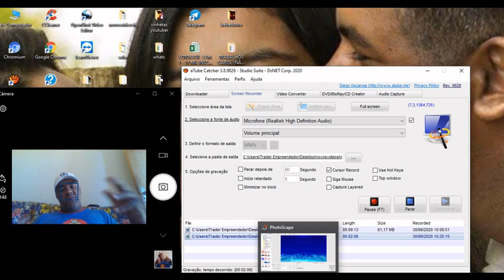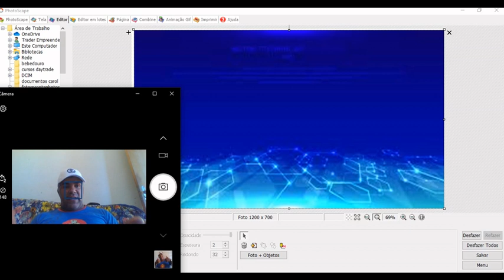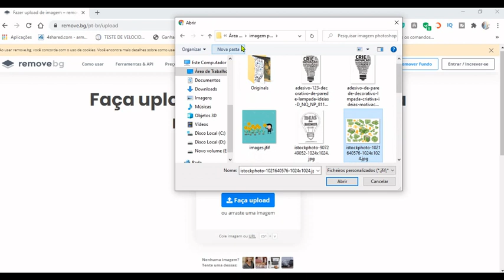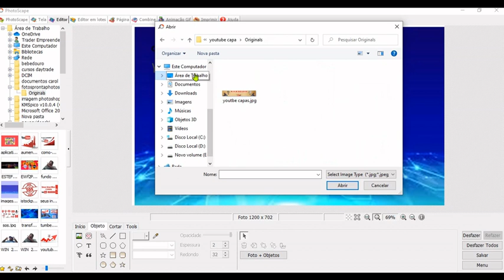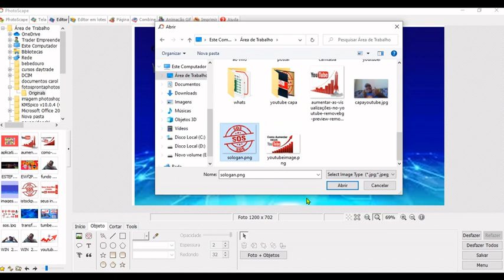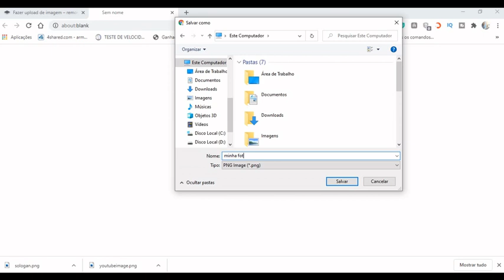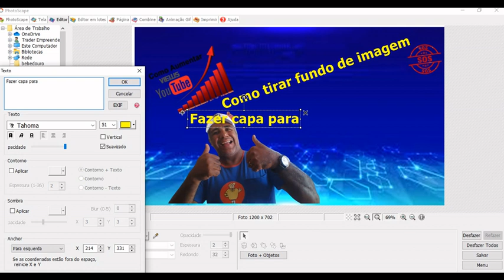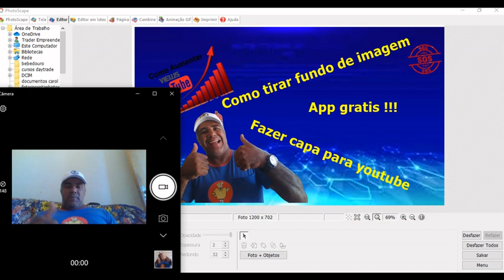como Remover fundo de foto com App PHOTOSCAPE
xxxxxx Quer ter seus videos SHORTS monetizados clic no link e saiba mais xxxxxxxxxxx

Neste video vams mostrar como retirar fundo de imagens para colocar em outra imagem e muito simples e facil de usar as ferramentas que eu usei .

a maioria das pessoas que começam a gravar videos passam horas e dias pesquisando na internet como remover fundo de imagens ,porem a maioria dos videos sao de aplicativos muitos robusticos e para ter acesso aos recursos dos App que eles mostram vc tem que assinar a versao Pro .

Eu uso o App Photoscape para ediçao da imagens e uso o removedor de fundo de imagens .

se gostou assine nosso canal e de um  joinha

Espero ter ajudado e se possivel assine o canal para fortalecer para sempre nois fazer videos .